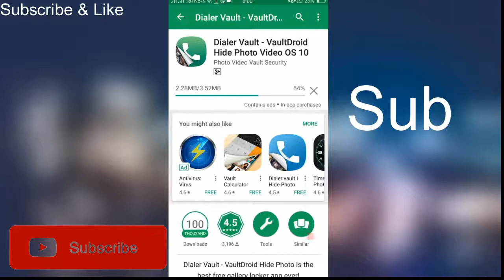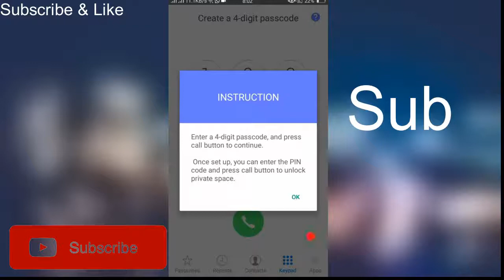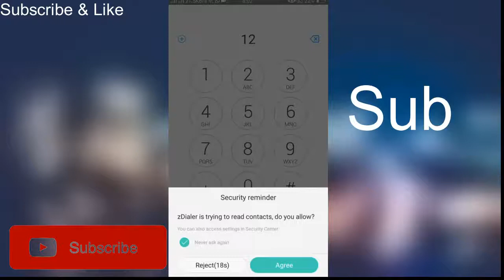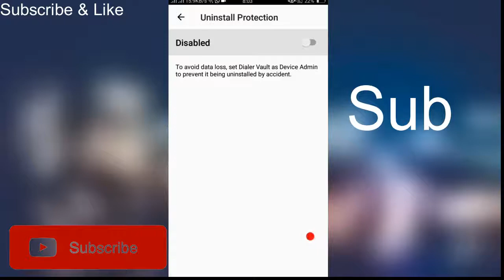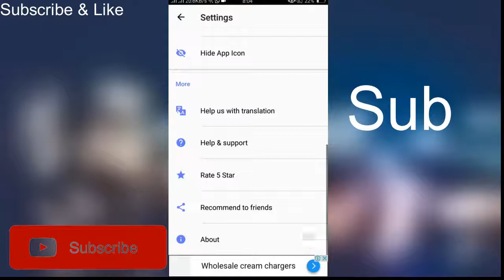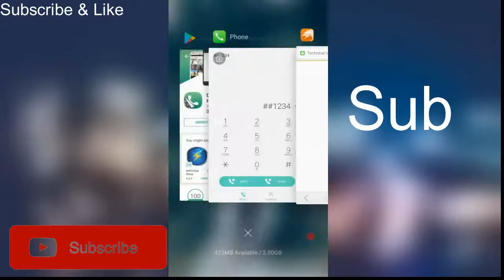Best app dialer lock full mobile save 2017